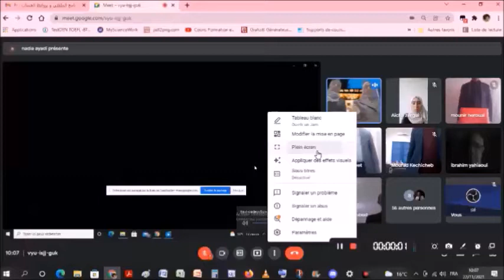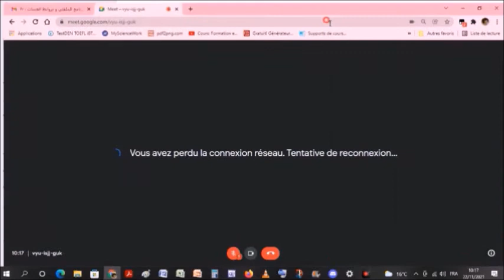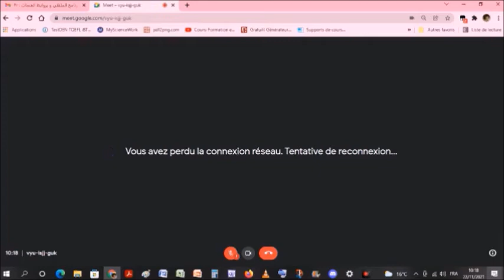الكلمة الافتتاحية للملتقى الدولي الافتراضي التنمر في المجتمعات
الكلمة الافتتاحية للملتقى الدولي الافتراضي حول التنمر في المجتمعات و المنظم من قبل كلية العلوم الاجتماعية  و الانسانية لجامعة الشادلي بن جديد الطارف و بالتعاون مع مخابر بحث وطنية